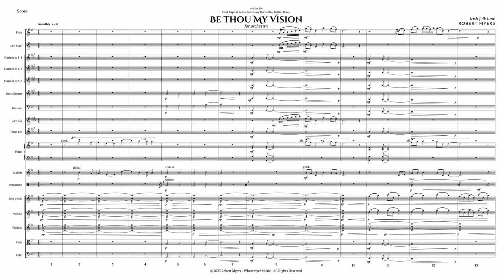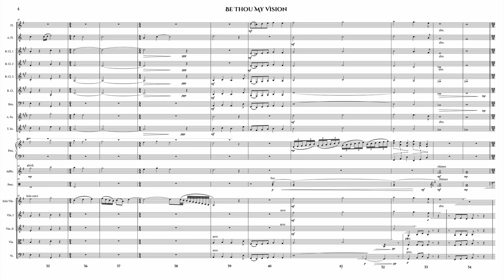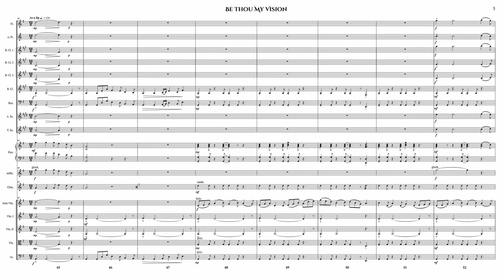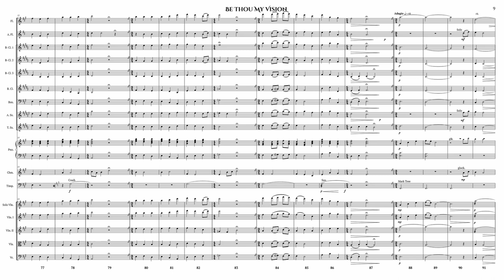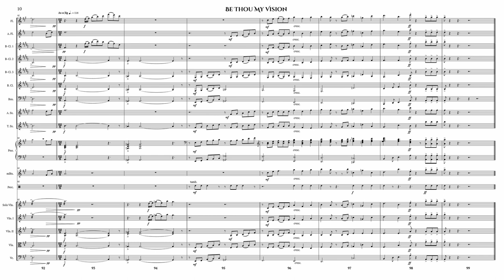Be Thou My Vision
"SLANE is an old Irish folk tune associated with the ballad "With My Love on the Road" in Patrick W. Joyce's Old Irish Folk Music and Songs (1909). It became a hymn tune when it was arranged by David Evans (PHH 285) and set to the Irish hymn "Be Thou My Vision" published in the Church Hymnary (1927). SLANE is named for a hill in County Meath, Ireland, where St. Patrick's lighting of an Easter fire–an act of defiance against the pagan king Loegaire (fifth century)–led to his unlimited freedom to preach the gospel in Ireland.

This setting of SLANE takes a variations approach to the tune with three recognizable but distinct interpretations. The first is an intimate and contemplative interpretation, followed by a jig, which is fitting for the tune's Irish background, and the third is a majestic chorale. Snippets of "Guide Me, O Thou Great Jehovah" (CWM RHONDDA) appear during interludes.

Robert Myers
S.D.G.